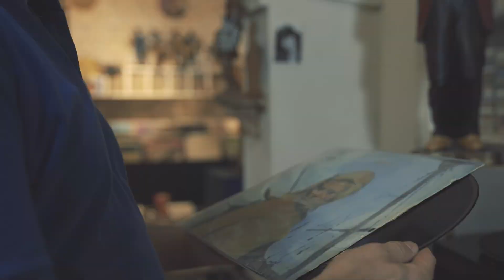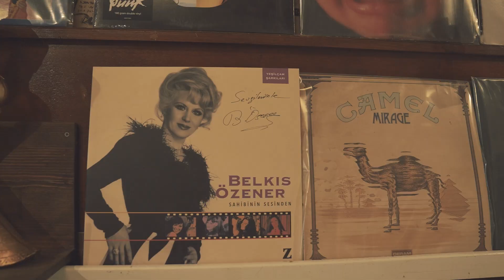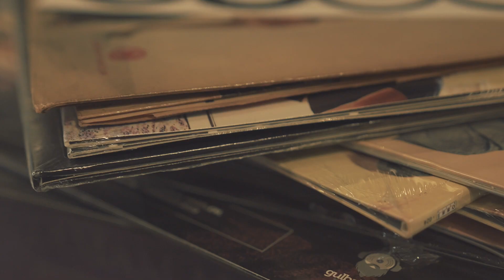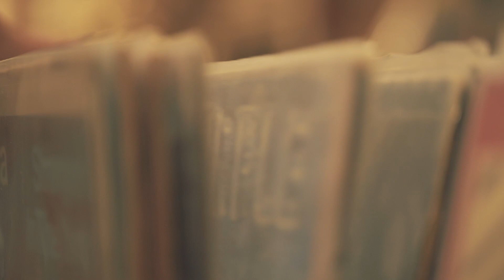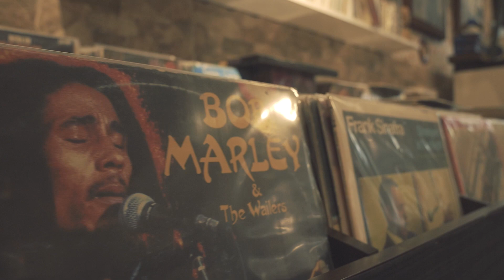KOLEKSİYON TUTKUSU | PLAK